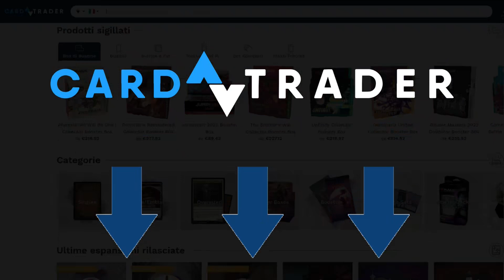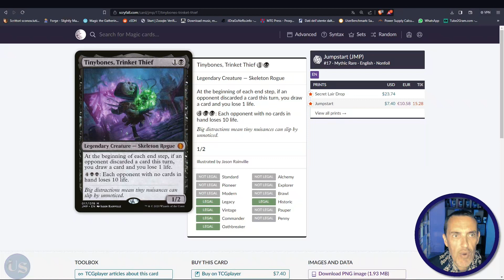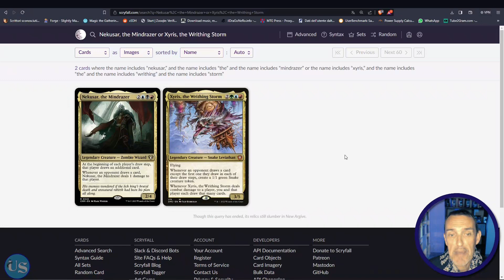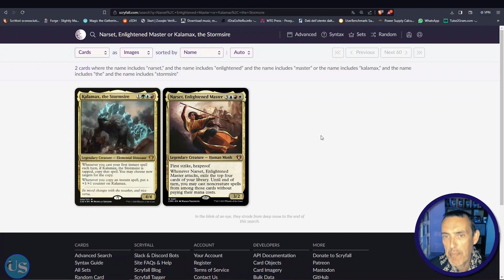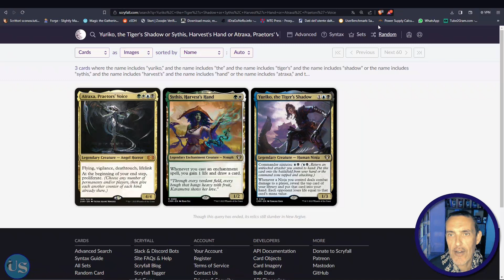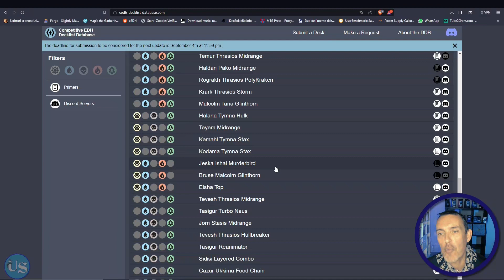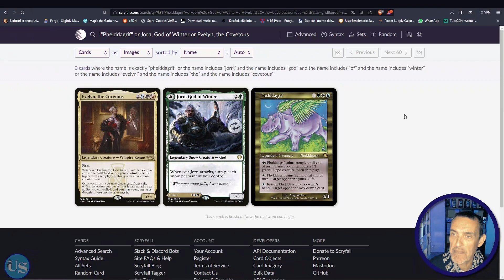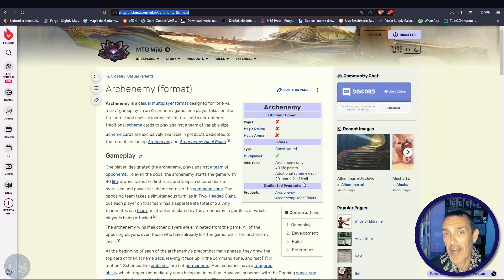EDH Philosophy – Archenemy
Appuntamento dedicato all’EDH, prendendo in esame tematiche legate all’approccio multiplayer del gioco, che nasconde spesso delle regole non scritte, che possono mettere in crisi chi è alle prime armi. Questo volta parleremo di quando si diventa, a volte anche senza saperlo, il nemico giurato dell’intero party.

Clicca su questo link e avrai diritto a un bonus di benvenuto di 2 euro spendibile sul loro marketplace: